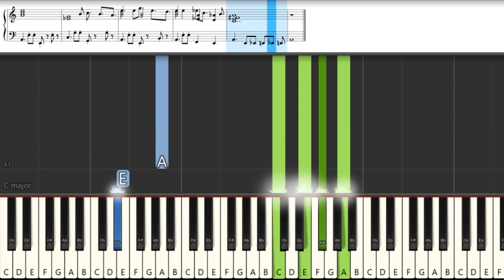Aladdin - Arabian Nights | Piano Tutorial | Easy | Notes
In this video, we'll be playing the iconic song "Aladdin - Arabian Nights" from the musical Aladdin on the piano!

If you're a fan of the movie Aladdin, then this piano tutorial is perfect for you! We'll be playing the song from start to finish, so you can show off your skills and learn the notes all in one go. Whether you're just starting out or you're a seasoned musician, this tutorial is sure to be a fun and challenging journey!